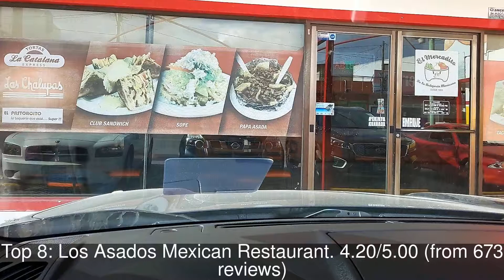10 Best Tourist Attractions you MUST SEE in Reynosa, Mexico | 2019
Reynosa (Spanish pronunciation: [reiˈnosa]) is a border city in the northern part of Tamaulipas, Mexico.

1: Parque Cultural Reynosa
2: McAllen Convention Center
3: Dave & Buster's
4: Poncho's Nuevo Mexican Restaurant
5: Palenque Grill
6: Red Lobster
7: Peter Piper Pizza
8: Los Asados Mexican Restaurant
9: El Camino Inn & Suites
10: Hampton Inn by Hilton Reynosa/Zona Industrial